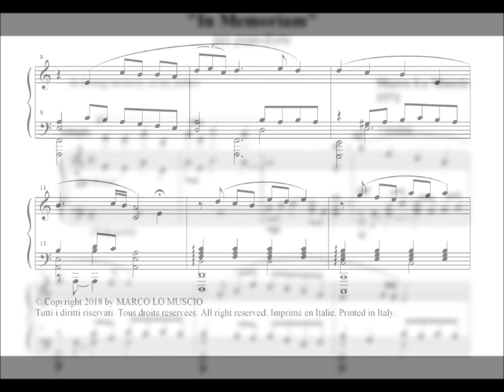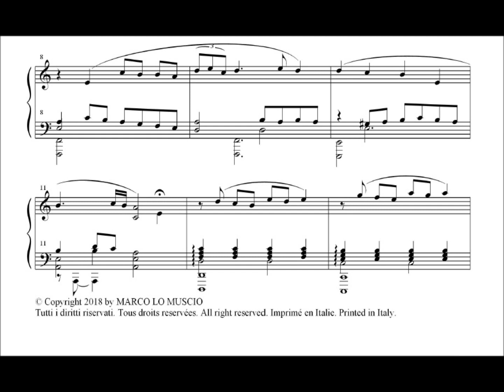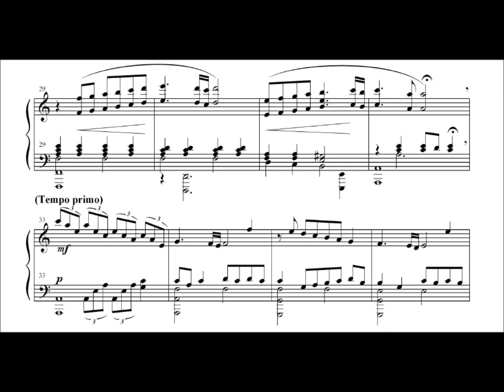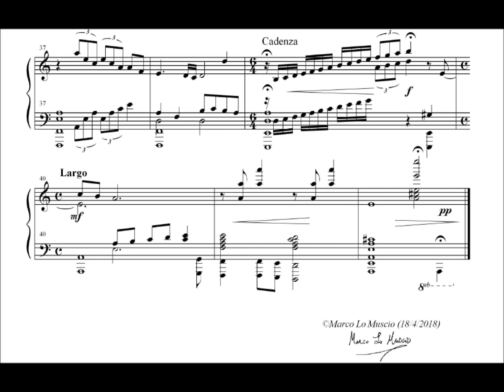Marco Lo Muscio: "In memoriam" for Piano (2018)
▼▼CONTINUA SOTTO▼▼ ▼▼CONTINUE BELOW▼▼
In loving memory of my father

Marco Lo Muscio: Bechstein Grand Piano
Recorded on August 26 2018 at the "Millenium Audio Recording" Studio in Roma by Fabio Ferri.

Thanks to Fabio Ferri